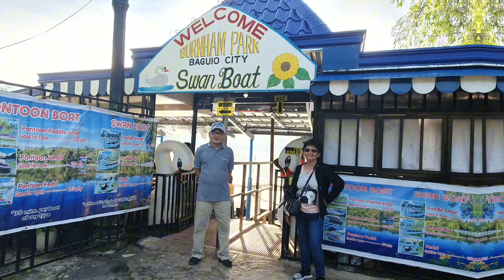BAGUIO TOUR with the FAM (Day2) | Quick Vacay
A blessed day everyone =)
Buti na lang naretrieve pa ang videos =) Very late upload =)

Sharing our 2nd Day Baguio Tour =)
*Burnham Park
*Igorot Stone Kingdom
*Strawberry Farm
*Baguio Country Club

***Baguio Day 2 (Tour) -